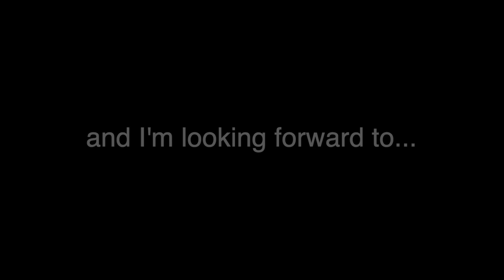The State of the UK Government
A review of the UK's current political shambles, including lies during Covid, mismanagement and where's the money gone?! And where do we go from here?

I look at the astronomical cost of the Covid Track and Trace app, MPs taking money from Covid testing companies, a member of the House of Lords taking tens of millions for getting a PPE supplier in, a lying prime minister, and the man that locked us down snogging his secretary!
Why are they allowed to get away with this? (Spoiler alert: it's our own fault!) And some suggestions for how we solve it - my personal choice being Reform UK whose manifesto appears to be the closest aligned to my contempt for our current politicians.
Finally I make joke about what will make me feel better when the next general election comes around.